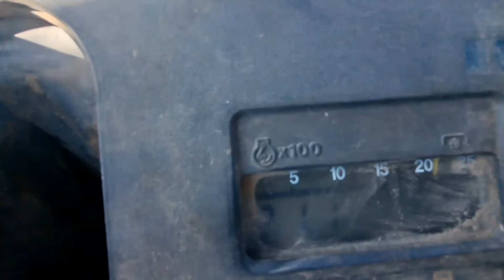Tractor abandoned for years. can we get it to run?